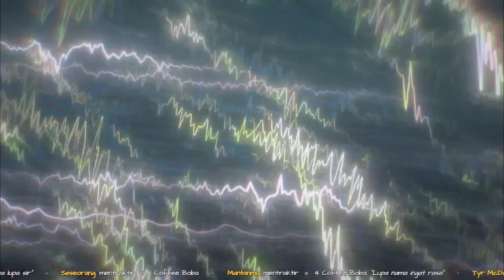Wuthering Waves 2024 Release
Bekasi
Minimun Spec Size
Android PC ios